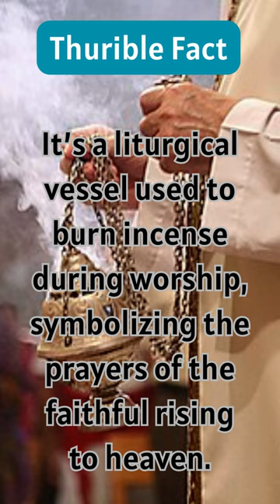Thurible Fact: A thurible isn’t just an incense burner...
It’s a liturgical vessel used to burn incense during worship, symbolizing the prayers of the faithful rising to heaven.